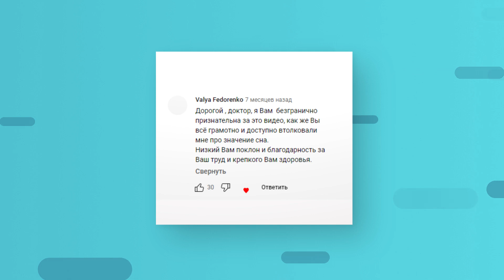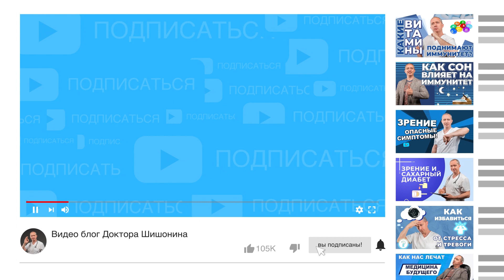Вилочковая железа. Защита от вирусов и бактерий!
СЕКРЕТЫ ЖЕЛЕЗНОГО ИММУНИТЕТА ОТ ДОКТОРА ШИШОНИНА. Регистрируйтесь на бесплатный вебинар
Сегодня поговорим об очень важном иммунном органе нашего организма, который играет важную роль в борьбе с инфекциями, вирусами и другими возбудителями болезней, такими, как патогенные грибы.  Это вилочковая железа. Другое ее название – тимус. Это железистый орган, который находится за грудиной. Спрятан под костной «броней», как под щитом. В тимусе развиваются Т-лимфоциты, происходит их «обучение» для борьбы с патогенными организмами.
0:10 - Что такое вилочковая железа?! Польза вилочковой железы для иммунитета
4:20 - Стимулирование вилочковой железы (тимуса)
Чтобы в любом возрасте тимус был активен, необходимо в любом стимулировать его кровообращение.
Для этого необходимо в верхней части грудины, где выемка, немного спуститься вниз. Здесь мы находим разные точки по центральной линии. Можно опускаться вниз на 10-15 см, до зоны сердца.
Начинаем стимуляцию чуть ниже выемки. Ее саму стимулировать не надо, но прямо под ней есть точка, которую нужно разминать круговыми движениями. Нажимать следует достаточно сильно, чтобы возник болевой рефлекс: без него кровоток в тимусе не запустится.
Прорабатываем эту точку круговыми движениями: 9 в одну сторону, 9 – в другую. После чего опускаемся ниже и ищем следующую болевую точку. И таким образом прорабатываем все точки по очереди. Их может быть достаточно много.
У каждого человека свои точки, в зависимости от болезней, которыми он страдает. Если стимуляцию тимуса делать ежедневно, то вы улучшите его работу, потому что рефлекторно увеличится кровоток в вилочковой железе. И такой массаж займет всего 5 минут вашего времени.